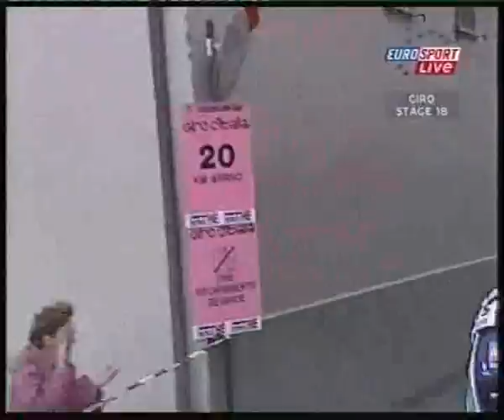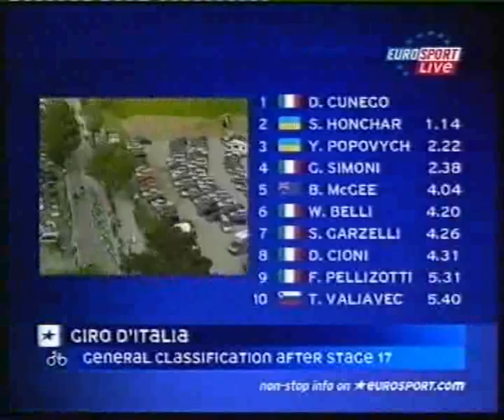2004. Giro d'Italia etap18. part 3